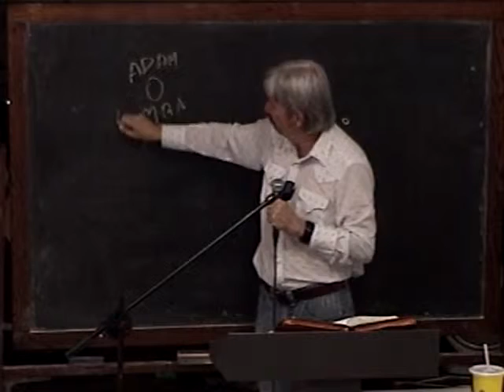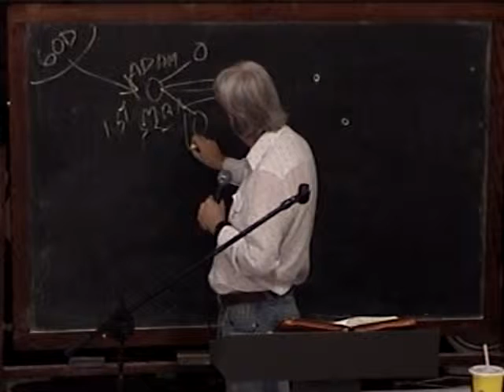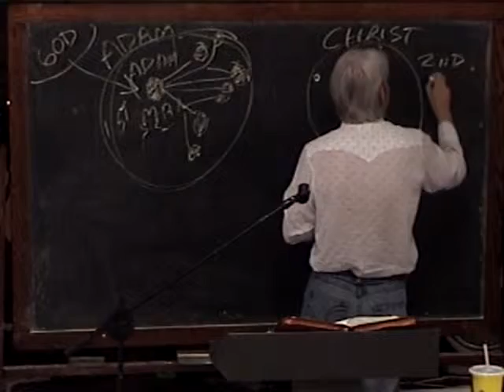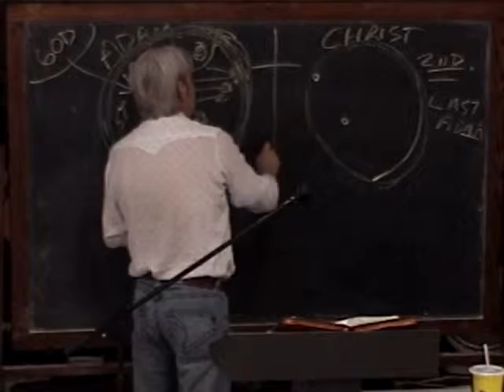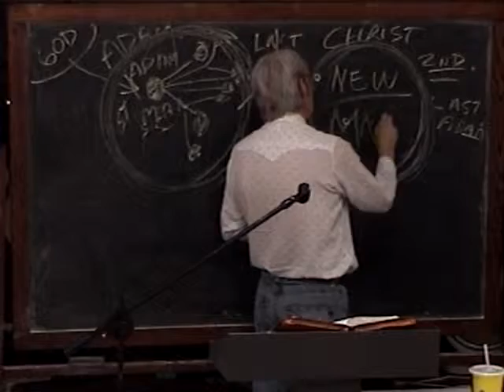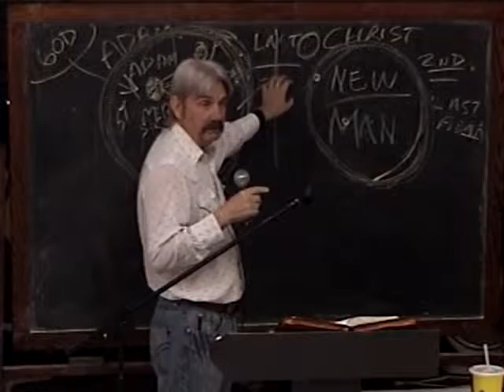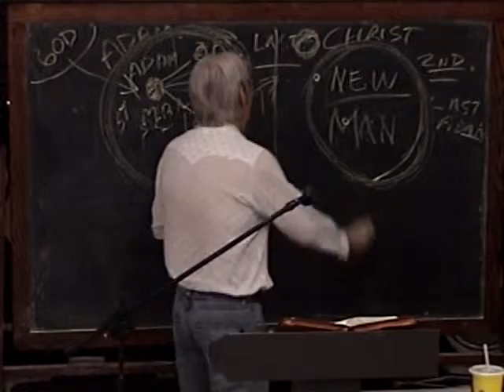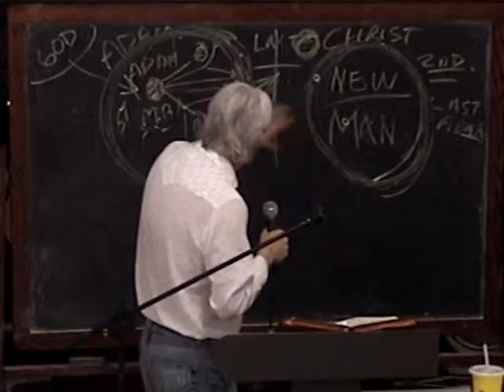5 Who Is The New Man?